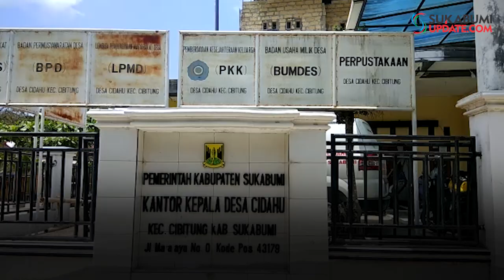Tak Transparan Soal Anggaran, Kantor Desa Cidahu Disegel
SUKABUMIUPDATE.com - Warga Desa Cidahu, Kecamatan Cibitung, Kabupaten Sukabumi, melakukan aksi penyegelan kantor Desa Cidahu, Senin (7/10/2019). Aksi ini dilakukan karena warga kecewa kepada Kepala Desa (Kades) Sarip yang tak transparan terhadap Dana Desa (DD).
"Sebenarnya warga tidak ada inisiatif untuk menyegel kantor desa, namun sehubungan pak Sarip tidak ada maka kantor disegel," ujar Ketua BPD Cidahu, Jaenal Rohimat.
Menurut Jaenal, warga hanya ingin tahu realisasi pembangunan dana desa dari anggaran tahun 2018 dan pelaksanaan tahun 2019. Kendati disegel, kata Jaenal, pelayanan di kantor desa masih terus berjalan. Masyarakat bisa masuk melalui pintu belakang.
"Untuk sementara ini kantor desa masih disegel, warga berharap yang membuka segel tersebut adalah Kepala Desa Cidahu. Sebelum aksi penyegelan kantor desa ini, warga sudah berkomunikasi secara baik-baik dengan kepala desa," pungkasnya.
Sementara itu, Kanit Reskrim Polsek Surade Aipda Feri Sahromi, mengatakan saat ini warga sudah kembali ke rumah masing-masing. Adapun tujuan warga bertemu dengan kepala desa yaitu mempertanyakan penggunaan Dana Desa baik tahun 2018 maupun anggaran 2019.
Menurut Feri, apabila benar ada penyelewengan maka polisi akan mencari bukti dan data."Seandainya ada dugaan penyelewengan kami akan mencari bukti dan data, dan seandainya terbukti tentunya akan mengambil tindakan melalui Tipikor Polres Sukabumi," pungkasnya.